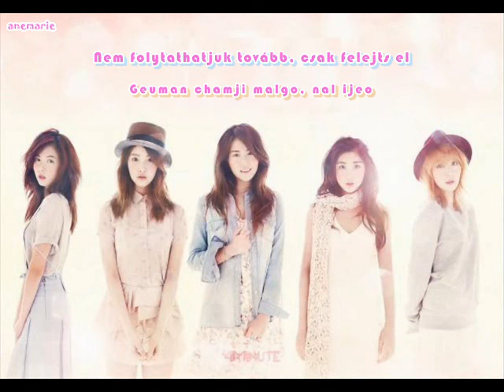4minute - I'm OK (hunsub)